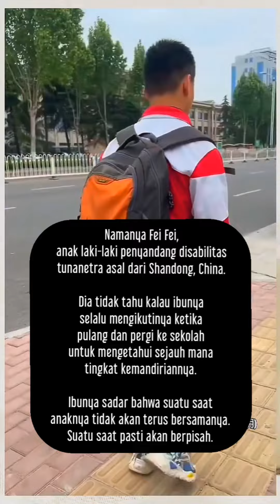Ibunya Sadar betapa Beratnya Perjalanan Hidup Anaknya yang Tunanetra ini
Anak Tunanetra ini tidak sadar kalau setiap pergi dan pulang sekolah selalu diikuti dan diawasi oleh Ibunya dengan maksud agar si anak bisa mandiri, karena kelak suatu saat pasti akan berpisah.